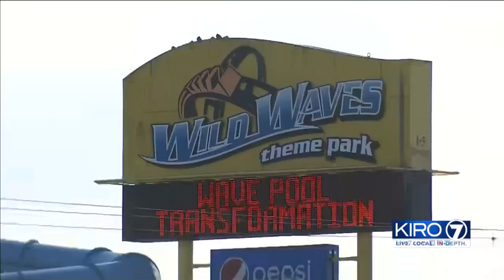VIDEO: VIDEO: Semitruck sends car spinning across I-5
A Tacoma woman is searching for the driver who crashed into her car and sent her spinning on I-5.